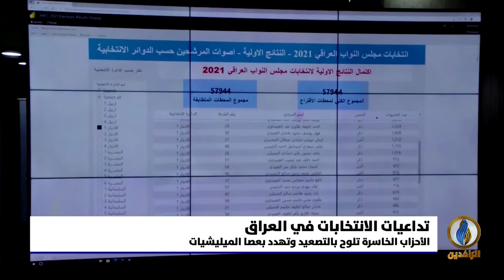تقرير إخباري.. ارتفاع وتيرة الصراع بين الكتل النافذة تزامنًا مع إعلان نتائج الانتخابات